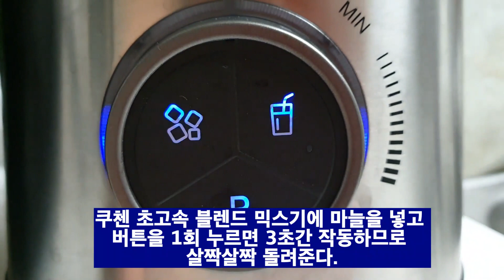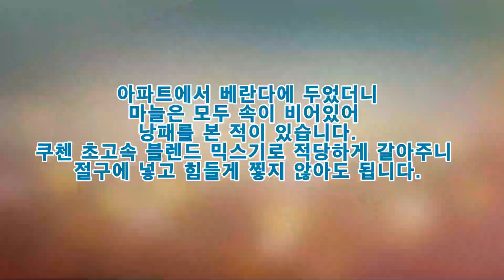마늘, 상하지 않고 오래 보관하는 법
동서가 친정에서 농사지은 마늘
장아찌 담그고 나머지는
상하지 않고 오래 보관하는 법입니다.

▶ 재료 : 깐 마늘, 얼음각 밀폐통
▶ 작업 순서
㉠ 마늘은 물에 5분 정도 불려 껍질을 벗겨준 후 씻어 물기를 제거해 준다.
㉡ 쿠첸 초고속 블렌드 믹스기에 마늘을 넣고 버튼을 1회 누르면 3초간 작동하므로 살짝살짝 돌려준다.
㉢ 3초간 누르면서 통마늘을 살짝 칼날 속으로 밀어 넣으면 알이 살아있는 적당한 모양으로 갈아진다.
㉣ 얼음각을 준비하여 꾹꾹 눌러 담아준다.
㉤ 얼음각이 없으면 일반 통에 담가 칼자국을 내준다.
*비닐팩에 넣고 납작하게 넣어두어도 된다.
㉥ 김치 담글 때 사용하려고 1회용으로 그냥 통에 담아두기도 한다.
㉦ 냉동실에 넣어 보관한다.
㉧ 키친타월을 켜켜이 놓으면서 마늘을 올려 통에 담아 냉장고에 둔다.

아파트에서 베란다에 두었더니
마늘은 모두 속이 비어있어 낭패를 본 적이 있습니다.
쿠첸 초고속 블렌드 믹스기로 적당하게 갈아주니
절구에 넣고 힘들게 찧지 않아도 됩니다.

오래 두고 먹으려면 갈아서 냉동실에
금방 먹을 것은 수분을 빨아들이는
키친타월, 설탕 등을 함께 넣어두면
오래 보관할 수 있답니다.
여러분도 따라 해 보세요.